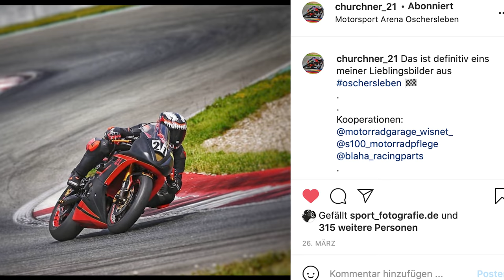MotoGP will die Physik beeinflussen | Gewinnspiel, Auflösung | Gebraucht-Tipp als 1000ccm Einsteiger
Zu den Rennstrecken Events:
Für Einsteiger:

Die Blickführung!